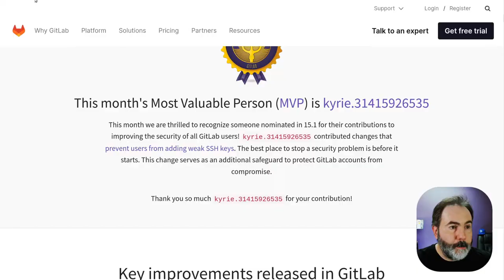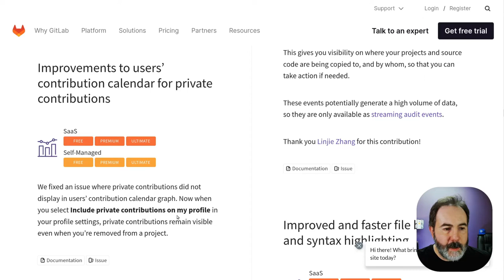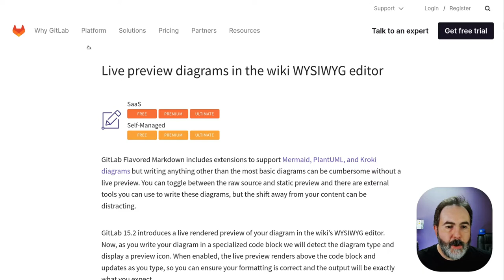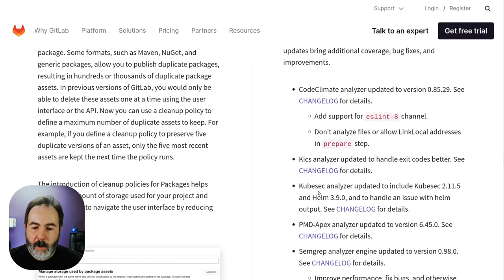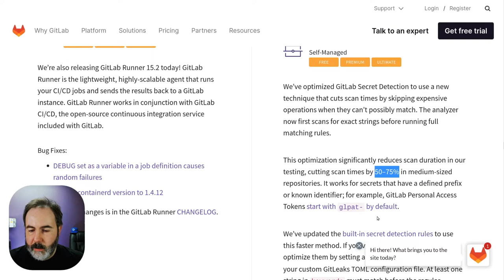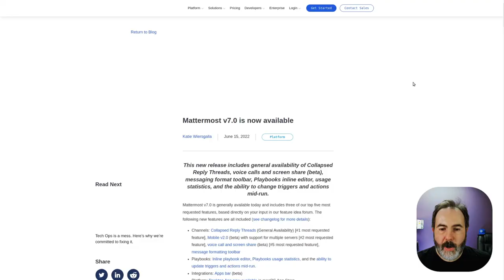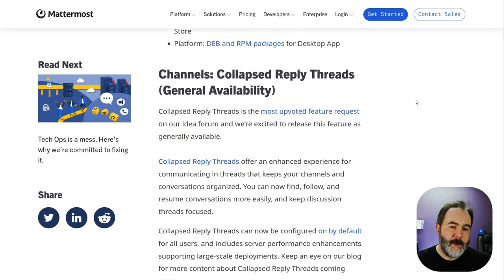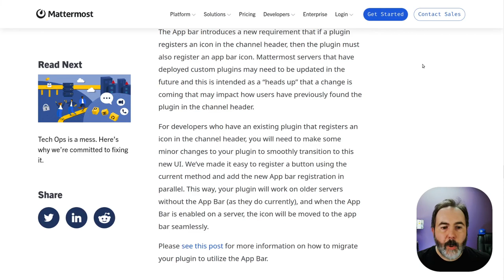🦊 Sortie de GitLab 15.2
🔎 Que nous réserve cette release GitLab 15.2 ?
➡️ Rejoins la bêta gratuite de Froggit la forge logicielle "Made in France"

00:00 intro
00:38 Release de GitLab 15.2
02:06 Amélioration de l'interface
03:31 Nouveautés dans GitLab CI
07:29 Chronologie dans les incidents
08:34 Omnibus et Mattermost 7
11:02 Dit-moi ce que tu en penses

💡 Les Trouvailles sont des émissions de veilles à parution aléatoire sur le monde DevOps ou Cloud.